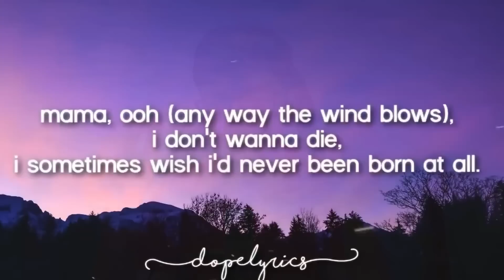THIS IS WHAT THEY DONT WANT YOU TO KNOW ! Theory of music listening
Dekh kya raha hai bhai video dekh na chup chap...

Condenser Mics i would recommend :

( WONT RECOMMEND MINE BECAUSE YOU WILL GET MUCH BETTER ONES AT THE SAME BUDGET *Listed below* BUT IF YOU STILL WANNA BUY IT FOR ITS CUTENESS ITS CALLED " SAMSON GO USB MIC" )

TIME STAMPS

00:00 - INTRO
01:42 - Types of music
01:53 - Short Lived
04:32 - Long Lived
09:24 - Point of this video
11:07 - OUTRO